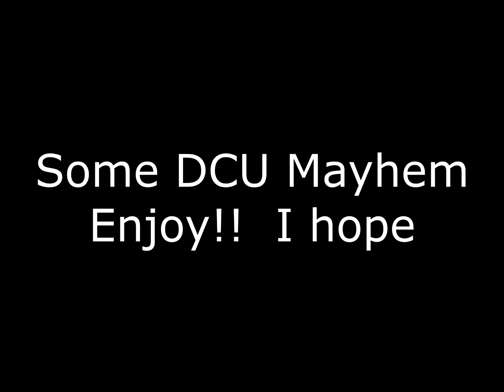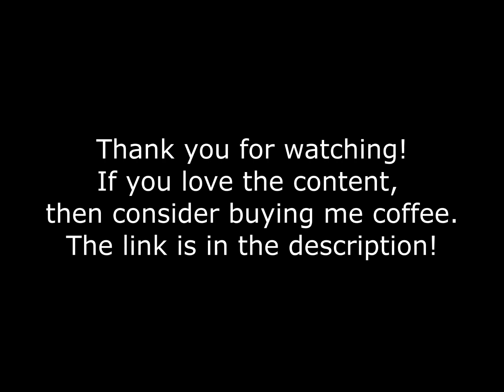Some DCU Mayhem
I haven't played in ages, here are some DCU online mayhem.